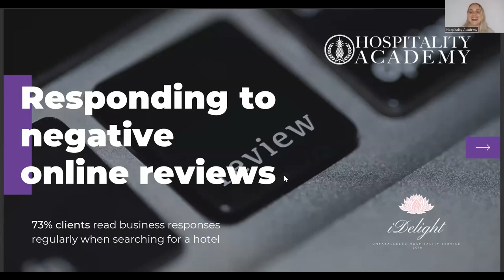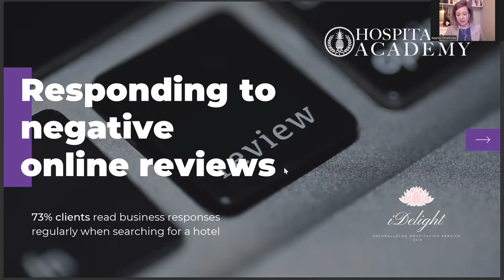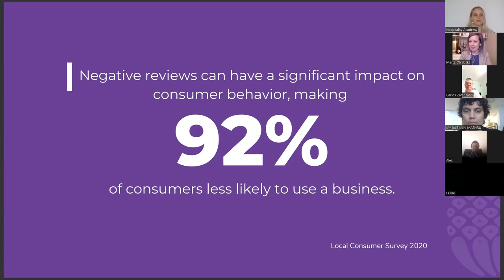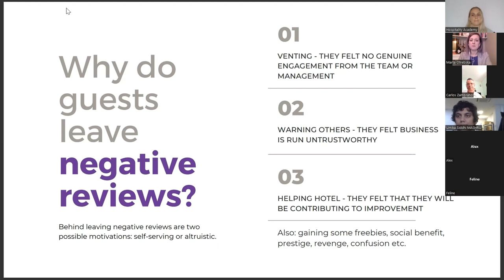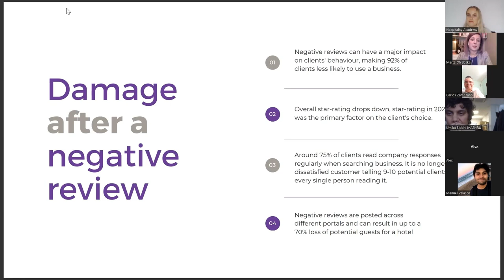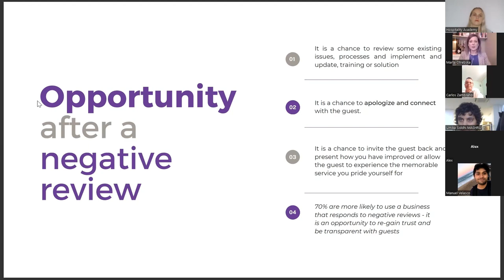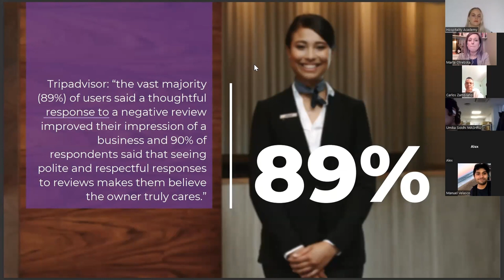Virtual Guest Lecture: Responding to Negative Online Reviews by Marta Otrebska | Part 1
Online reviews can make or break a business. But how can you handle them in the correct manner? Find out in our Guest Lecture featuring Marta Otrebska!

Hospitality Academy has partnerships with internationally recognized Schools and Companies to deliver the most affordable Educational Courses and Placement Services for those looking to continue growing anywhere in the world. 🌎

Through over 20 years in the hospitality recruitment industry, our staff have in depth knowledge of the best ways of getting a job in hospitality. After your online course we will make sure to provide you with expert support with your job search, such as CV coaching, practice interviews, assistance with visa and much more!

More than a school,  Hospitality Academy is your Passport to the World of Professional Hospitality Success! 💫